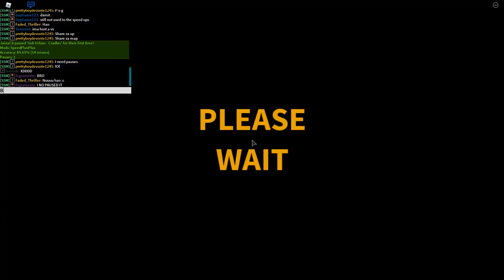Solace Of Oblivion No Pause 98.45%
i know there is gonna be "wtf??? you didnt get 98.45 acc..."

what i did is i counted how many times i missed on the visual parts. which is 319. subtract that from your misses and that is your actual misses. (in my case, i would have 55 by now.) now, take 3552 (the song's note count) and then subtract it by your actual misses. (i would have 3947.) now, divide that by 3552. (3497 / 3552 = 0.acchere) so i would have 0.9845. multiply that by 100 and i have 98.45% acc.

tldr; subtract 319 from misses and find your acc from there.